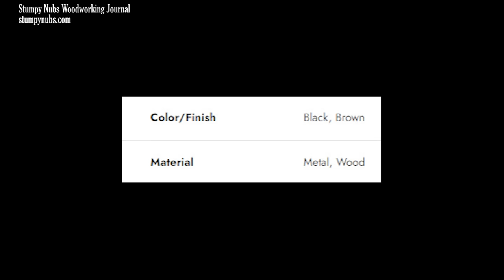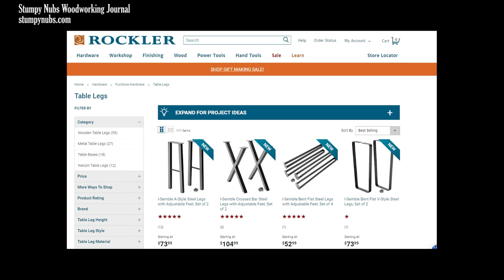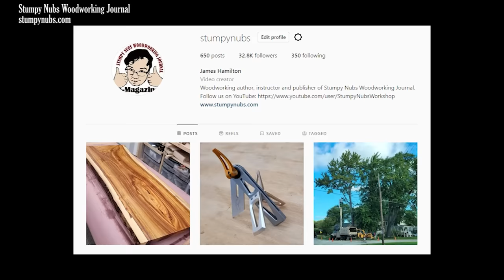Make slab tables in 2 HOURS with 2 TOOLS for 1/2 COST!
▼EXPAND THIS SECTION FOR IMPORTANT INFO▼
★THIS VIDEO WAS MADE POSSIBLE BY★

Arm-R-Seal Finish
(NOTE: You can use any polyurethane finish if you watch this video about how to thin it for wiping

-Mechanical Pencils
-Lumber pencil
-Pocket Measuring Tape
-Irwin Drill Bit Gauge
-Nut/Bolt/Screw Gauge
-Self-Centering Punch
-Self-Centering Bits
-Bit & Blade Cleaner
-Digital depth gauge
-Wood Glue
-Spade Bits

★SOME OF MY FAVORITE HAND TOOLS★
-Digital Caliper
-Stanley Sweetheart Chisels
-Mini Pull Saw

★SOME OF MY FAVORITE POWER TOOLS★
-Miter Saw
-Cordless drill
-Brad nailer
-Mini Compressor
-Jig Saw
-Scroll Saw

★SOME OF MY FAVORITE OTHER TOOLS★
-Drill Bits
-Forstner Bits
-Machine Setup Blocks
-Counter-Sink Bit